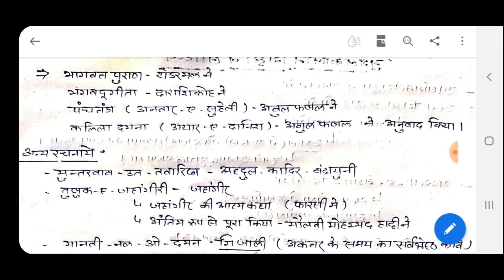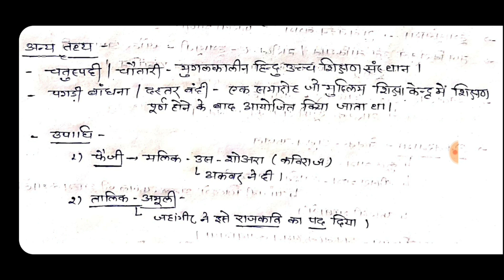Rpsc First Grade GK-1(History) मुगल काल में शिक्षा और साहित्य का विकास by Mukesh Pareek